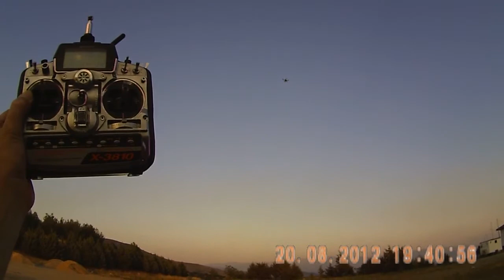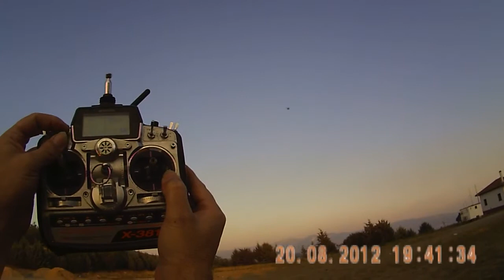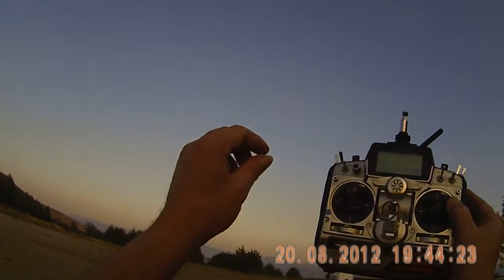Rabbit FC Flight Controler - B Test 1 of 2 FW 1212 Position Hold - GoHome - AutoLanding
B tests contain audio explanation with music

Frame : Home Made Quadcopter 46cm
Board : Rabbit FC
Firmware : 1.212
Engines : HexTronik DT700
Esc's : Turnigy AE-25A
Props : 10X45R / 10x45 - GF